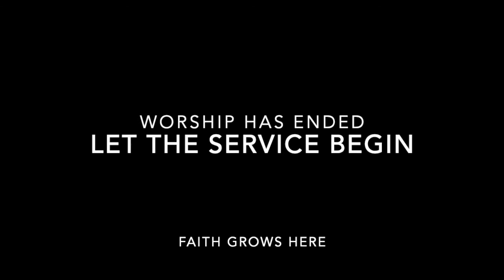Youth and Family Wednesday Worship 1.13.21